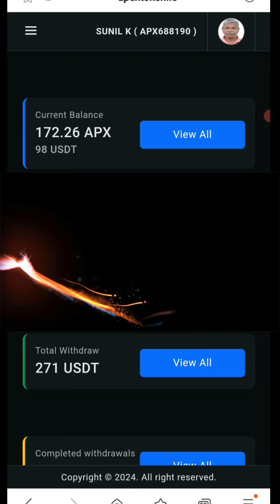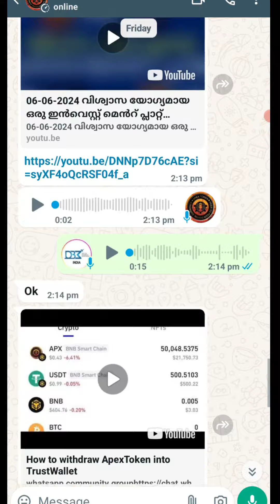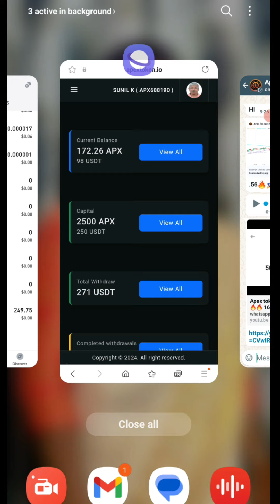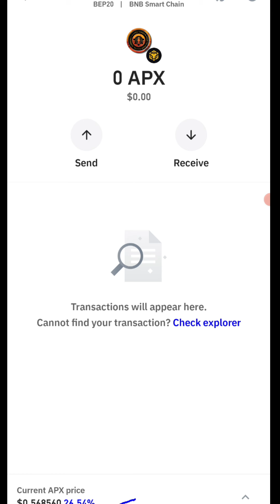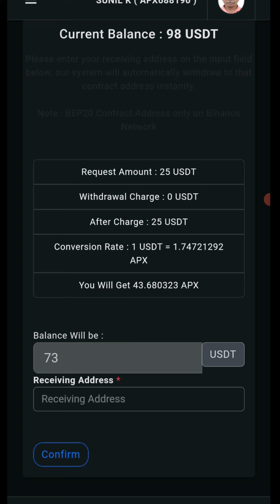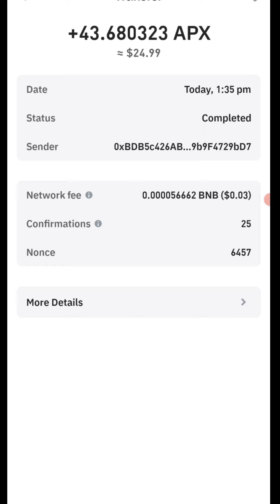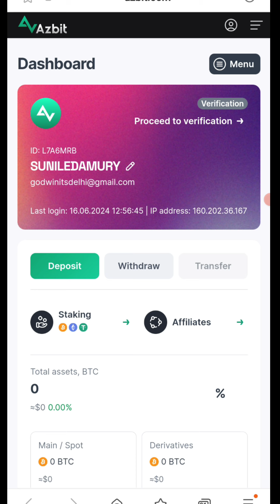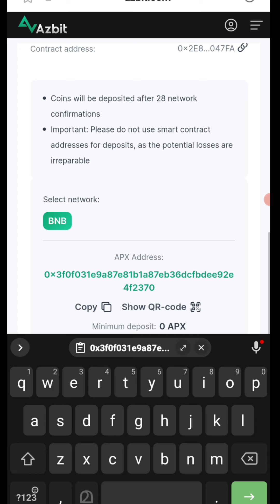17-06-2024 APEX Token Live withdrawal from Apex Wallet to TRUST Wallet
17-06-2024 APEX Token Live withdrawal from Apex Wallet to TRUST Wallet